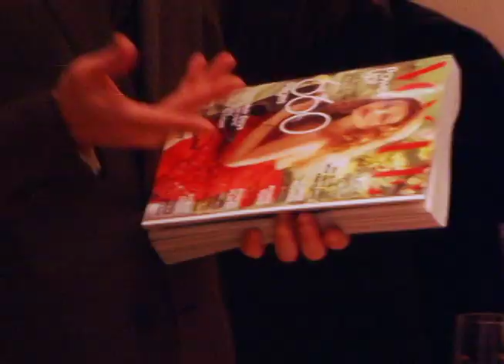Kiton & Vogue Fall 2008 New York City